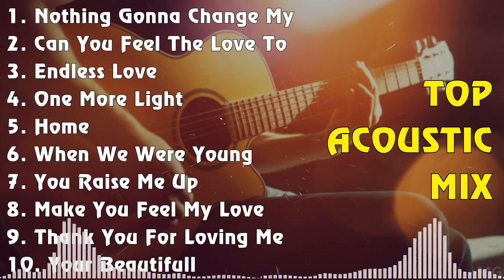Top Pop Acoustic ⭐ Popular Accoustic Covers ⭐ 2024 New Song Top Picks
[00:00:00] - 01. Nothing Gonna Change My Love For You - George Benson
[00:03:53] - 02. Can You Feel The Love Tonight - Elton John
[00:07:34] - 03. Endless Love - Diana Ross
[00:12:11] - 04. One More Light - Linkin Park
[00:15:27] - 05. Home - Michael Buble
[00:19:21] - 06. When We Were Young - Adele
[00:24:00] - 07. You Raise Me Up - Josh Groban
[00:25:53] - 08. Make You Feel My Love - Adele
[00:29:22] - 09. Thank You For Loving Me - Bon Jovi
[00:33:47] - 10. Your Beautifull - James Blunt
[00:37:04] - 11. Cant Help Falling In Love - Elvis Presley
[00:40:45] - 12. You Are The Reasons - Calum Scott
[00:44:00] - 13. Fix You - Coldplay
[00:48:32] - 14. You're Still The One - Shania Twain
[00:52:12] - 15. Imagine - John Lennon
[00:56:01] - 16. When You Say Nothing At All - Ronan Keating
[01:00:04] - 17. You're Still The One - Shania Twain